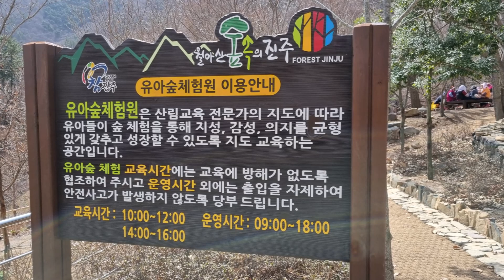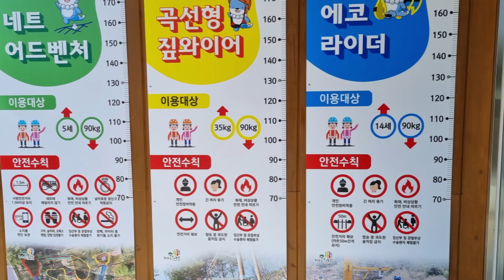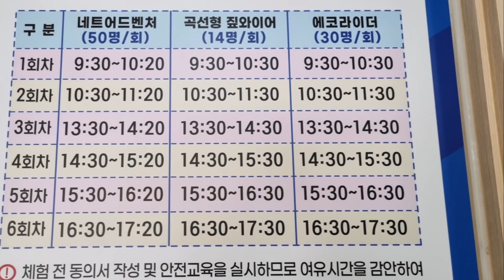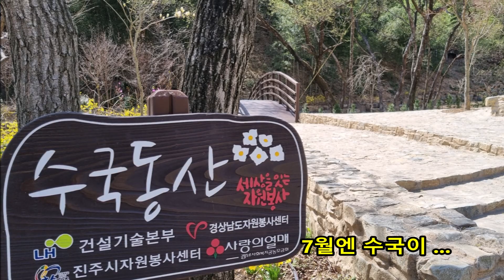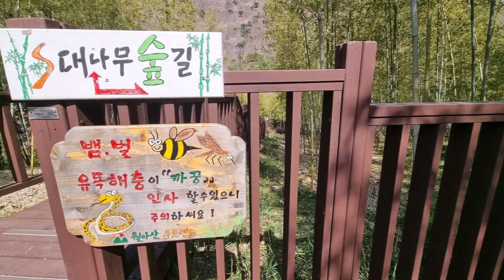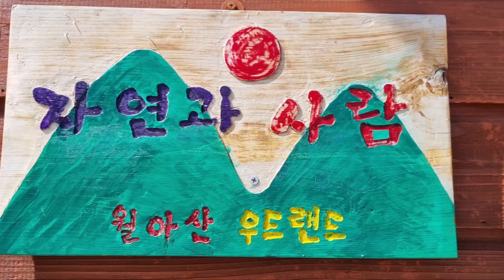봄꽃이 한창 인 월아산 숲속의 진주(곡선형 짚와이어 체험)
경남 진주시 진성면 달음산로 313

월아산 숲속의 진주는
다양한 연령이 즐길수 있는 유.아동을 위한 숲속의 체험.어린잉 목공체험.
자연휴앙림과 산림레포츠등 복합 산림 복지시설이다.

매일 오전 9시~ 오후 6시까지 (점심시간 12시~ 1시)
입장료 무료반려동물 입장가능
체험 프로그램은 네이버. 홈페이지에 예약!!

진주갈만한곳 유아숲체험 목공체험# 곡선형짚와이어체험